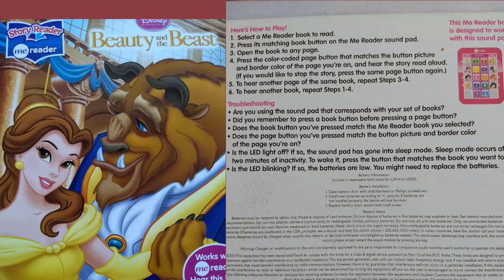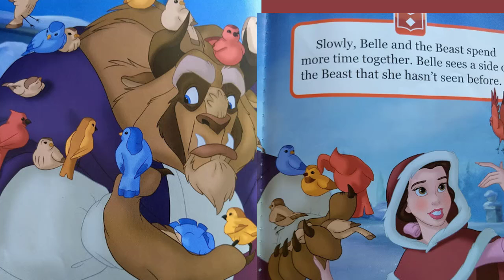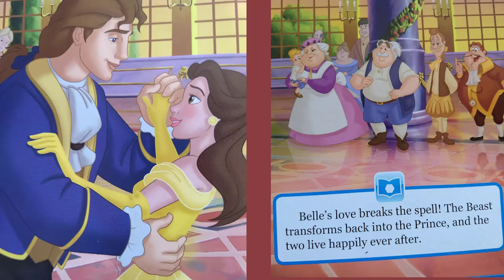Disney's Beauty and The Beast.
A tale of adventure,capture and true love from Beauty and the beast. Beauty who loves to read books is repelled by Gaston who shows off for her. Belle's father is captured by the  beast and Belle rescues him by being with the beast which is a condition the Beast makes. They fall in love as they spend time with each other. The beast is hit by the villagers and Belle rescues him too. By their love for each other the Beast is transformed into a handsome prince and defeats Gaston and the villagers. They live happily ever after.